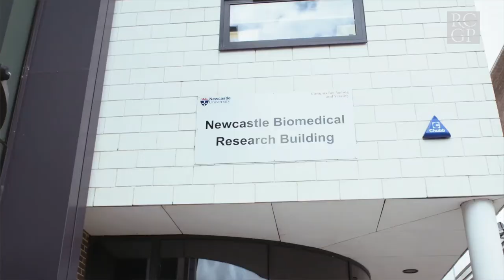Choose GP | Dr Eugene Tang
Dr Eugene Tang talks us through his dynamic, varied GP role in Northumberland and how he came to choose a career in general practice.

Please note that this film was originally produced as part of the Think GP series in 2016.